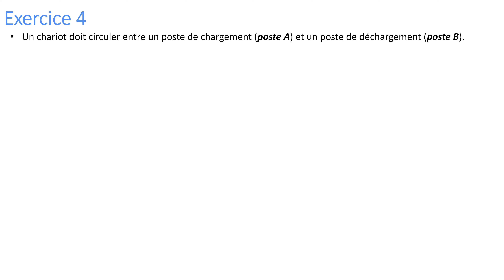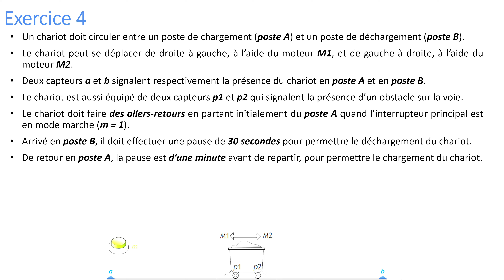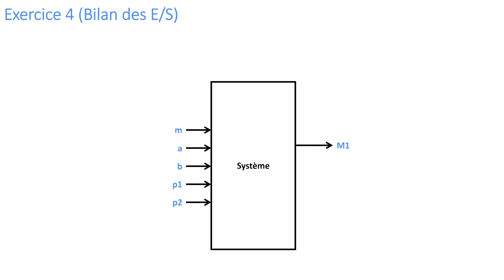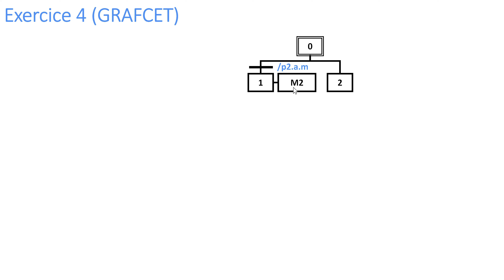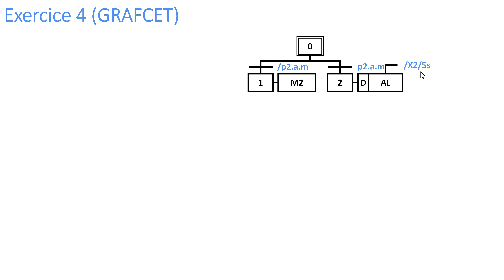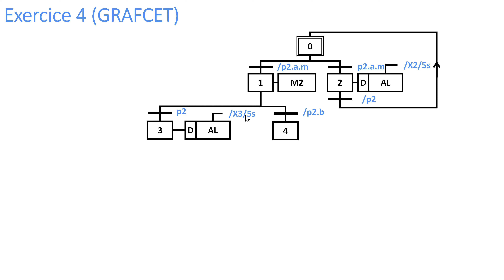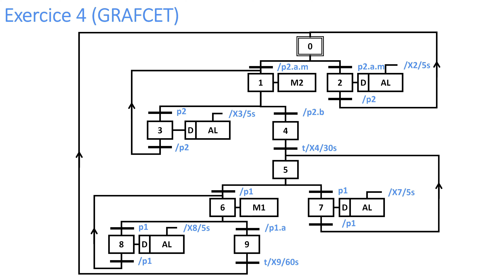Exercice de Grafcet numéro 4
Solution de l'exercice 4 de la série de TD du module Automatismes Industriels.